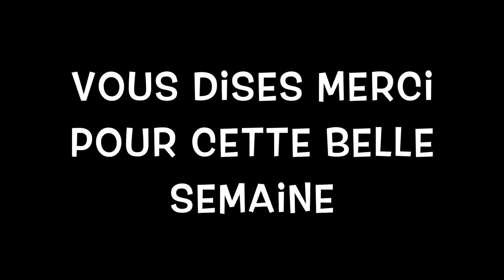Stage Joël ABATI - Sable d'Olonnes 2017